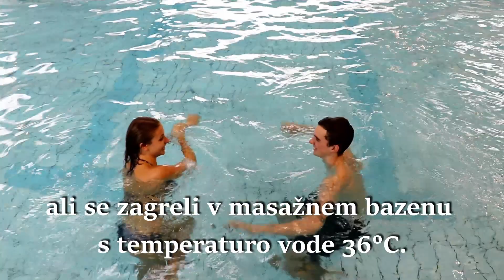Pridite z nami na izlet v Arboretum in Snovik - 25.4.2017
ZSŠDI in Aurora Viaggi vabita na izlet v najlepši park v Sloveniji, Arboretum Volčji Potok, in v terme Snovik, ki bo v torek, 25.aprila. Ugodna cena! Super doživetje za družine! Otrokom prijazno okolje! Toplo vabljeni! Več informacij na: 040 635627. Prijave na